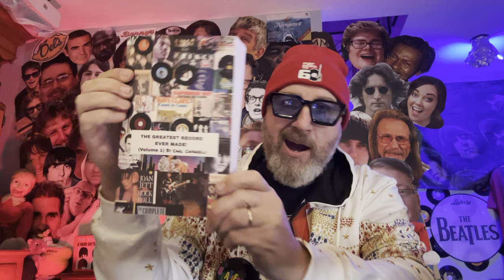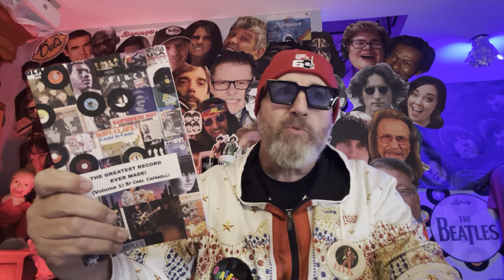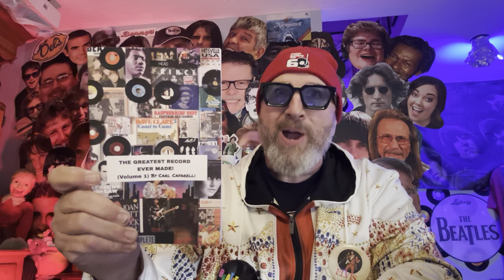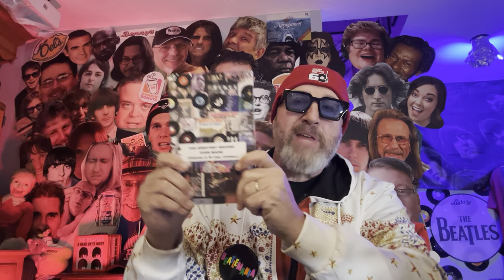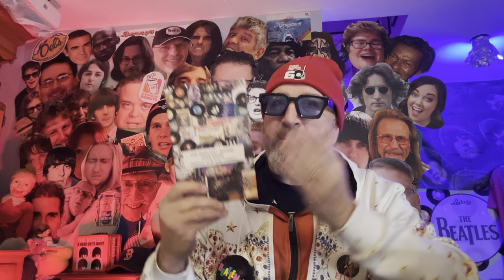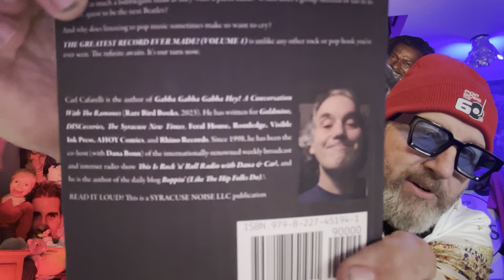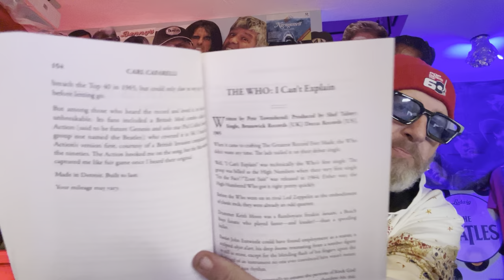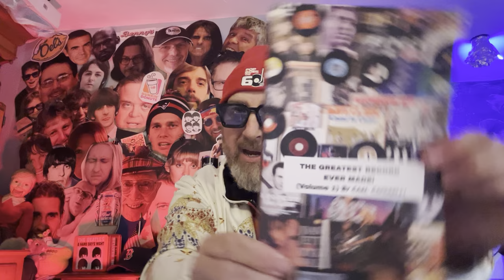The Greatest Record Ever Made!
Carl Cafarelli has just released my favorite music book of 2024! It’s called The Greatest Record Ever Made and here’s how you can get it:

And then the usual online culprits for convenience (Amazon, Barnes and Noble, etc) Thanks again! Love, Matt Street